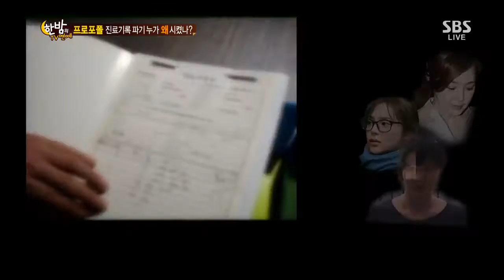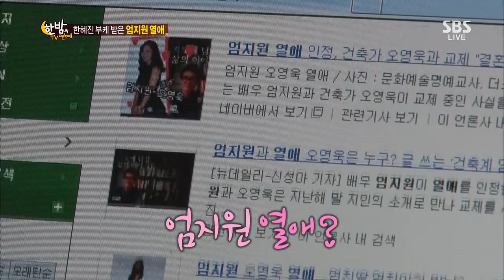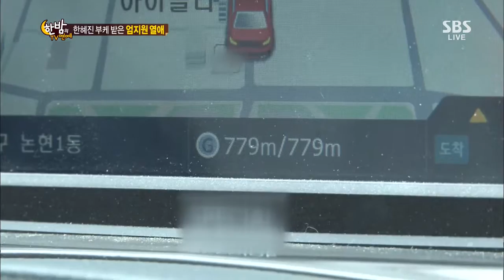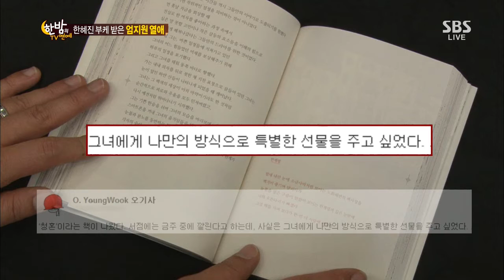한밤의 TV연예 20130717 #57(2)